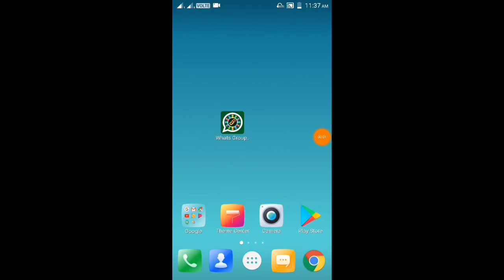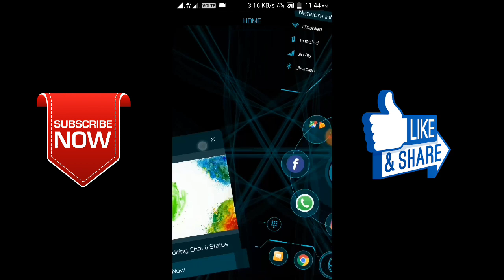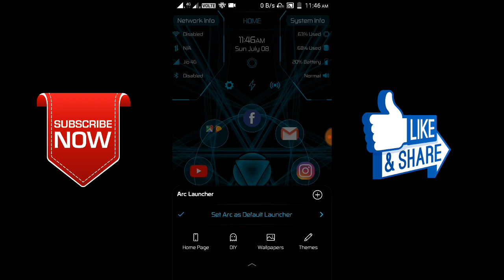ಒಂದು ಅದ್ಭುತವಾದ ಅಪ್ ಈ ಅಪ್ ಯಿಂದ ನಿಮ್ಮ ಮೊಬೈಲ್ Look ಅನು ಬದಲಾಯಿಸರಿ | Arc launcher | KVM creation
ARC A highly customizable ,performance driven launcher

ABOUT ARC LAUNCHER
Designed and created in a way to suit all your needs with classiness and elegant features .You never have used anything like it.
no irritating dialogs , no useless features , easy & clean with futuristic feel. .Say bye bye to confusing launchers .Be well organized

49+ Language Support
App Locker
Hide Apps
ARC Futuristic Dialer , Torch Weather , Quick Notes , Calendar, News , Inbuilt music player , Performance Centre

Home Customization & Folders
Drag & Drop you apps on home screen from all apps , make folders of your choice

ARC Phone Booster
Boost your phone , free up your ram and cache memory,Makes your Phone Fast

ARC Smart Search
Performs phone searches in a way to get your desired results in a fraction of seconds

System Widgets
Full system widgets support on homescreen

Icon Packs
Enjoy any icon packs from playstore on you ARC Launcher to make your phone look more stylish and cool

App Sorting
All apps page has many sorting features like A-Z sorting , by installed dates , grid view , list view

Recent & Frequent Apps
Get a list of frequently used apps and your 5 recent results you performed and also you can clear it anytime

Battery Saver Mode
Turn on this mode to save your phones battery

Network & System Info on HOME Screen
Saves time as you get all most used features on homescreen

Premium Themes & Wallpapers
Get access to hd wallpapers and classy premium themes with the Arc Launcher

Multiple Gestures
6 Different gestures to perform actions according to your needs , shortcuts and more

Sounds & Ringtones
Sound effects to match your futuristic taste , ringtones coming its way

Crazy Animations
Page sliding animations , all apps animations , app open animations specially designed to match your class

ARC Voice Assistant(JARVISE)
Arc assistant always takes your commands seriously and performs many operations, you can change wallpapers , themes, app open , add folder and app to home , perform calculations , uninstall and manage apps , google/playstore search ,reset arc launcher and more.

Infinite 🎨themes combinations, it surprise you every-time you use Randomiser , never get bored with the look and style now.12 Pre made Themes ,Own Colors, Get more Arcs, Randomize, Full screen, Show hide arc widgets and dock or

Safe & Secure
We take permissions for :
contacts, get accounts and storage ,we do not store your any personal information like contacts , pictures , locations

——Features coming soon---
★Classy Fonts
★Notification Badges
★Classic Mode
★Car Mode

 _________KVM CREATION_______________